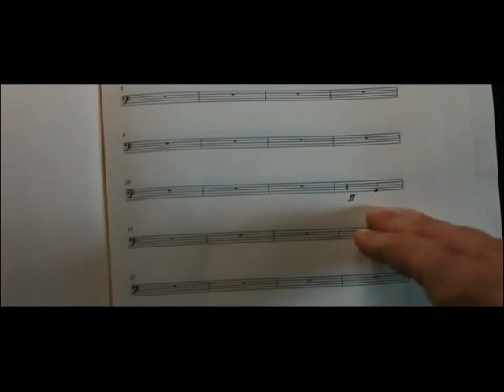Sound of noise - Looking for a percussionist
Looking for a percussionist scene from the movie "Sound of noise"